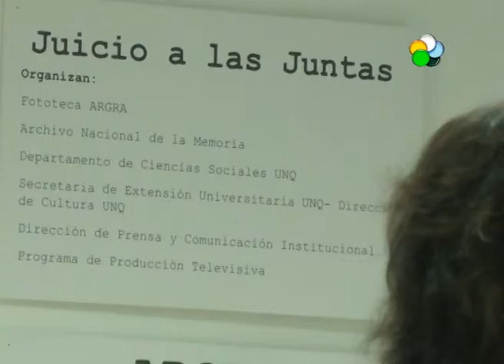Viedma: Muestra Juicio Juntas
INAUGURARON MUESTRA FOTOGRÁFICA SOBRE EL JUICIO A LA JUNTA en VIEDMA. El acto se realizó con la presencia de testigos en el Juicio a la Junta y con testigos en juicios recientes por delitos de lesa humanidad, residentes en Viedma y Patagones. Ayer se realizó el acto en La Casona "Bachi" Chironi, sede del Archivo Provincial de la Memoria, ubicada en Misiones Salesianas Nº 20 de Viedma. Hablaron Marcelo Ochoa, en representación de ArGra, y Néstor Busso y Olga Busso.